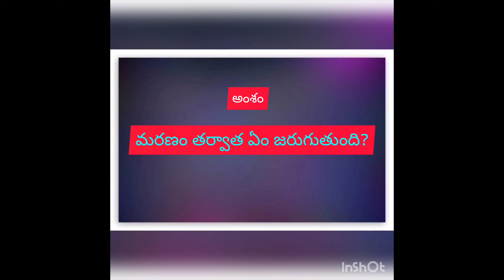మరణించిన తర్వాత ఏం జరుగుతుంది? // Sunday Service // KOLAKANI DURGA RAO.